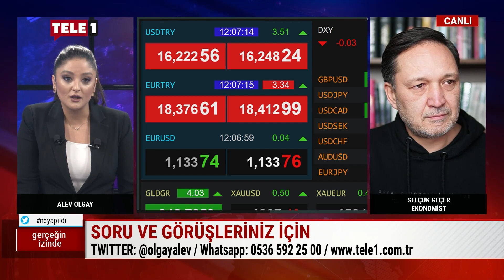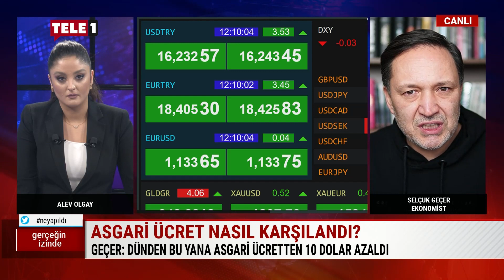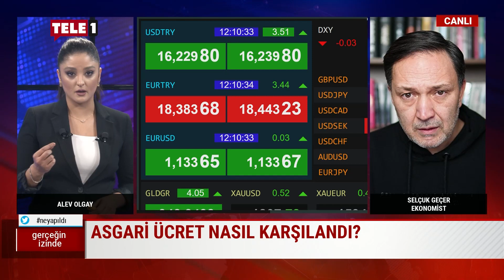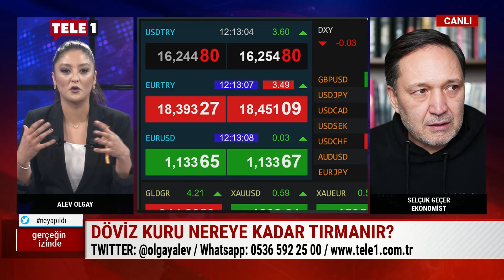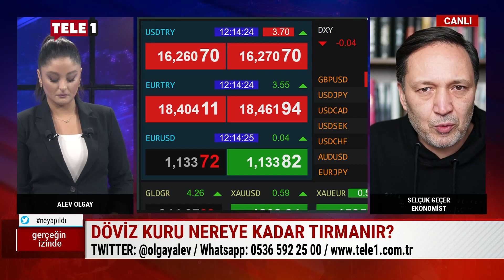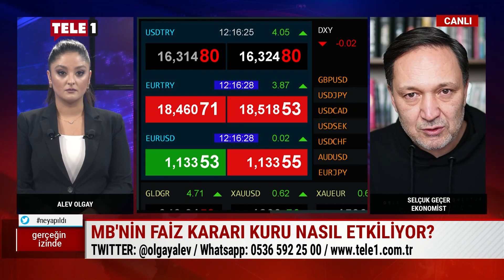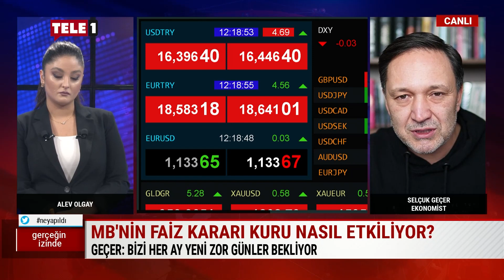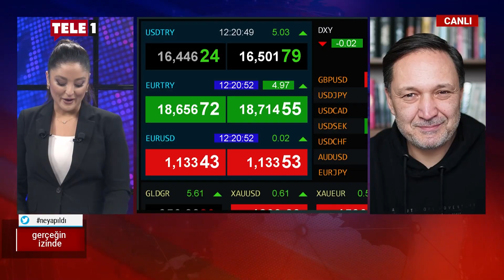Selçuk Geçer'den flaş açıklama: Faiz sabit tutulsa bile...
Alev OIgay'ın sunduğu Gerçeğin İzinde'nin bugünkü konuğu, Ekonomist Selçuk Geçer oldu. Programda, Nebati'nin "Biz kimseyi ezdirmedik" sözlerini değerlendirildi. Geçer, "Dünden bu yana asgari ücrette 10 dolar erittik" dedi.